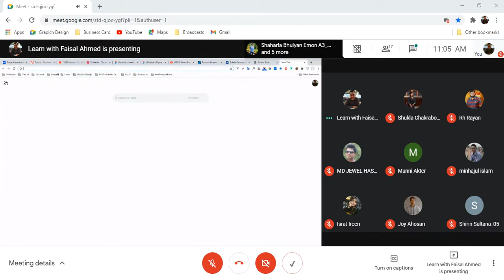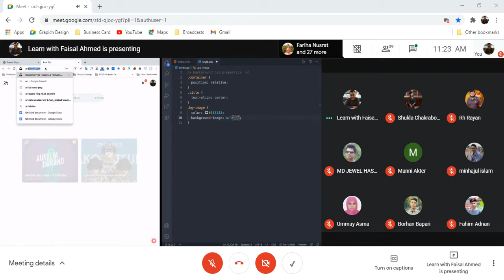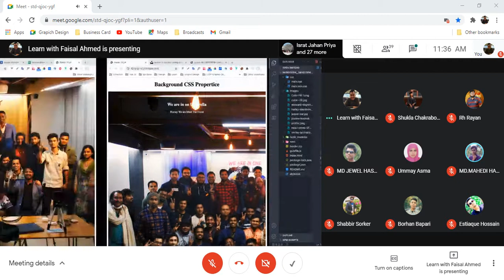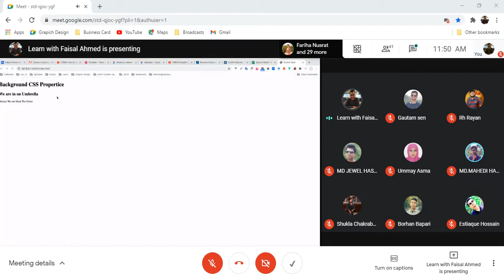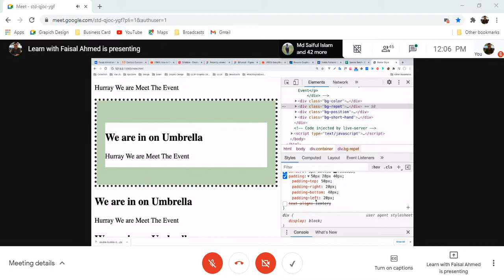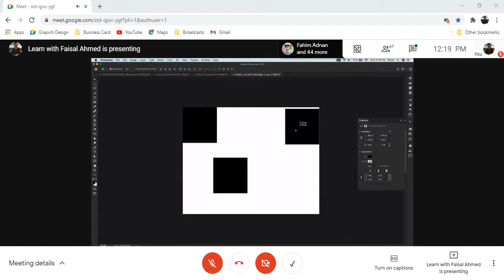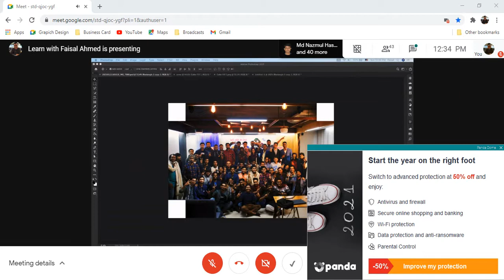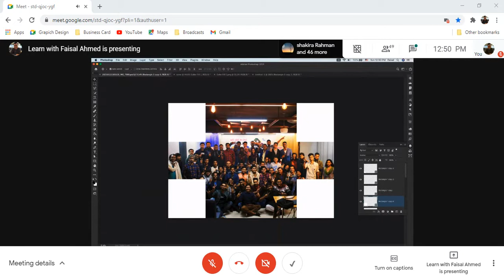24 January WD S 01th Batch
CSS Background Properties